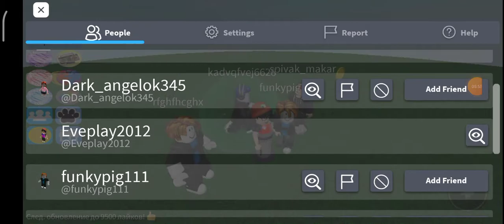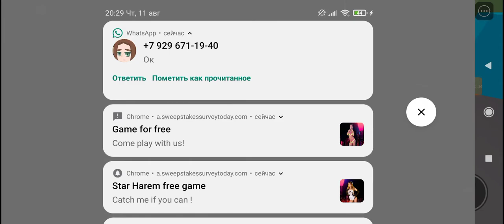играю в рб